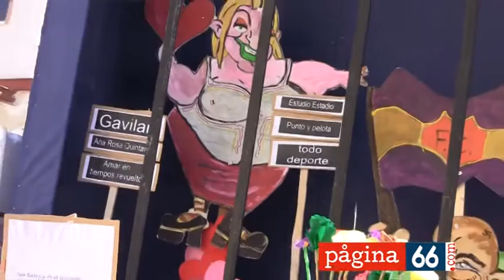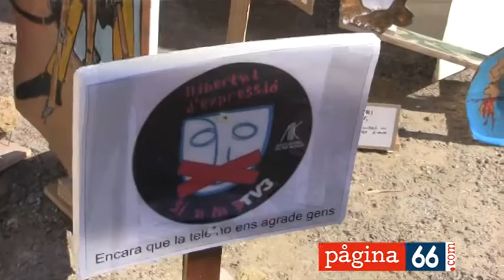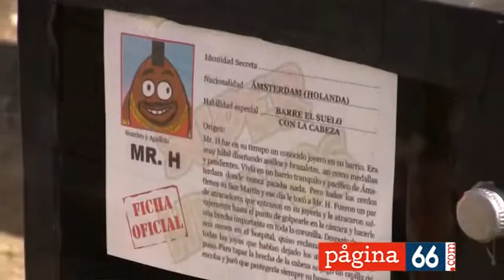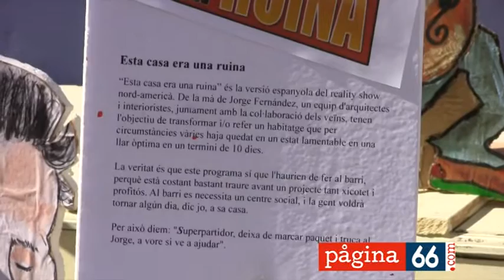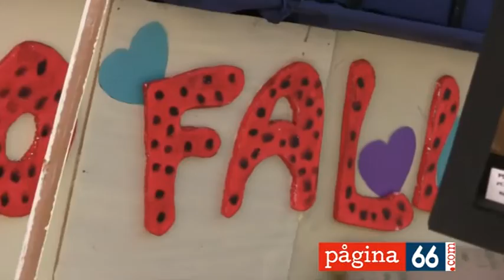Festes del Partidor